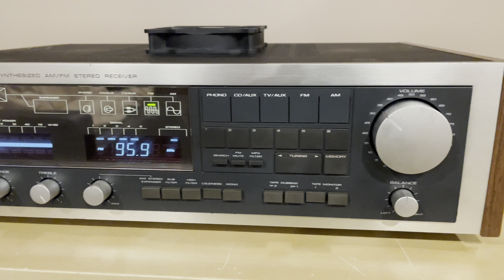Realistic STA-2280, 1988, 60WPC, restoration after Facebook Marketplace pick up for $20￼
Nothing too special tonight, I recently picked up a Realistic STA-2280 off of a Facebook marketplace purchase for $20.￼  The seller was asking $40 and didn’t know much about it, and it was missing a power button, and the bass potentiometer was completely snapped off and missing it’s knob as well.

This was made for RadioShack by Foster out of Korea in 1988. Very nice piece of equipment, 60 watts per channel with discrete transistors and will power a 4 ohm speaker easily.￼￼

When received, it was in terrible condition so I had to deep clean, replace the snapped potentiometer￼￼￼, relamp all bulbs￼￼, and re-solder a couple of things.  Took extra knobs from my graveyard of nonworking units to make this complete.￼  All sorts of hairline cracks in the plastic near the power and speaker selector switches, this took one hell of a hit because I had to knock the bent frame back into place.￼￼  Hot glue from behind does wonders!￼

Would make an excellent starter stereo within a rack or enclosure since it’s not in the best looking condition, however electronically seems to be perfect now.  I do believe this has a lot of hours, the VFD is a little dim, and the fact that every single bulb was burned out also explains that.

This goes into my pile of duplicate working receivers, and at some point I will sell this along with a few others.  I happen to have one of these in perfect condition which was demoed here a while back.

The intro of this video shows the picture as it was presented to me when sold, and then finishes with a demo tonight. Packs quite a punch, and is solid.￼￼￼￼￼￼

Also, I’d recommend you put a computer fan or similar above all of your vintage receivers when you play them.  Heat is the number one contributor to failure, so anything you can do to help keep something vintage a little cooler is good.￼￼

Have a great rest of your weekend everyone!￼